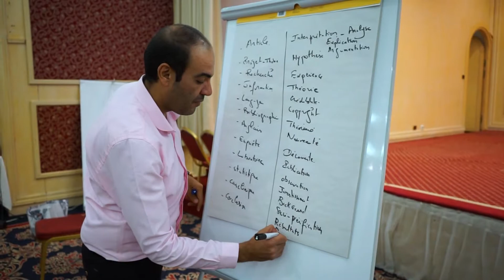The Training Marathon 1.0| Aftermovie